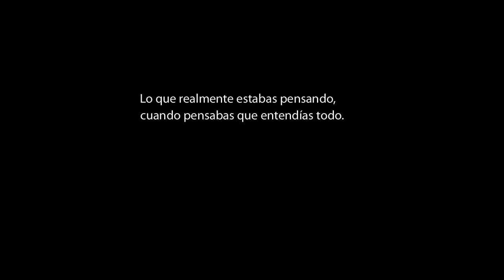Notas de Voz drogado.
¿Es verdad que cuando "entendés todo" realmente estas entendiendo todo?